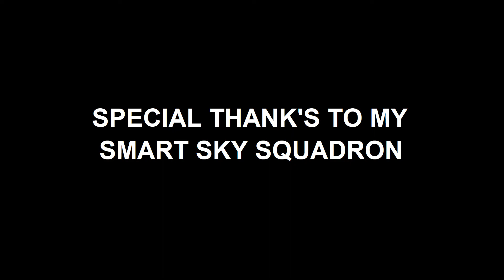Thanks for 500+ subscribers || smart sky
Hi viewers,